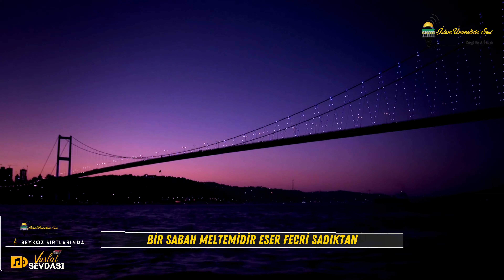Vuslat Sevdası 1 : Beykoz Sırtlarında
Murat Yaman 𝄞  Beykoz Sırtlarında
Birbirinden güzel ilahilerden haberdar olmak için bizi takip edebilirsiniz!

İslam Ümmetinin Sesi Resmi YouTube Kanalıdır